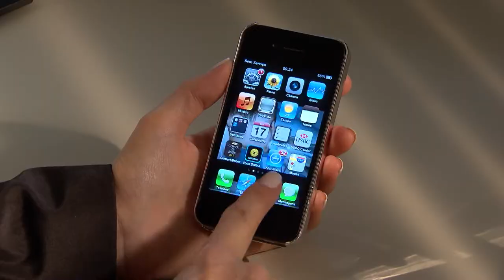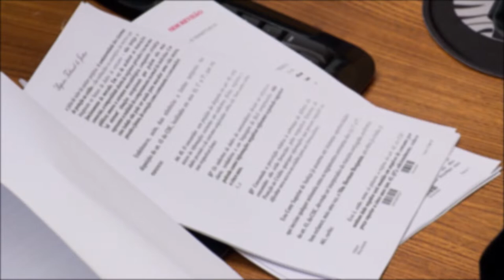Clique STJ - Condenação Advogado (11/10/2018)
A Terceira Turma do Superior Tribunal de Justiça condenou o advogado Mauricio Dal Agnol a pagar indenização de dez mil reais por danos morais a um cliente que teria sido prejudicado pela realização de um acordo extrajudicial com a empresa de telefonia Brasil Telecom. O caso foi investigado na Operação Carmelina, da Polícia Federal.
REsp 1750570